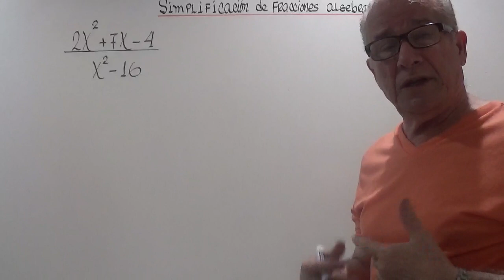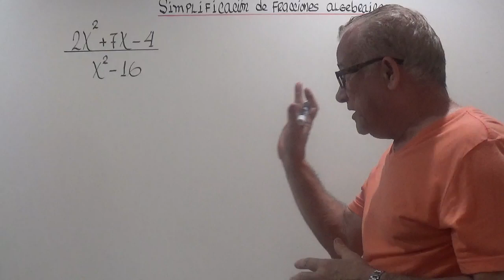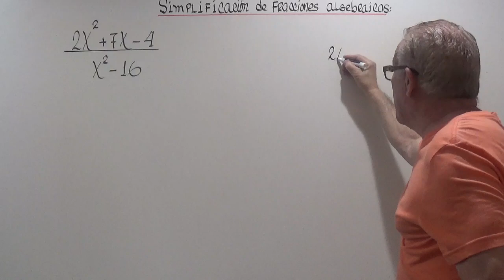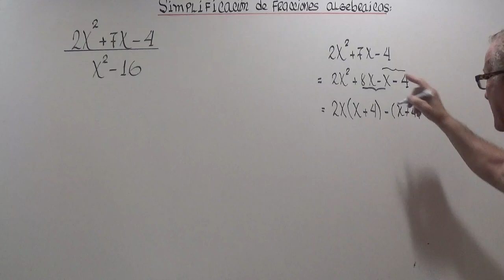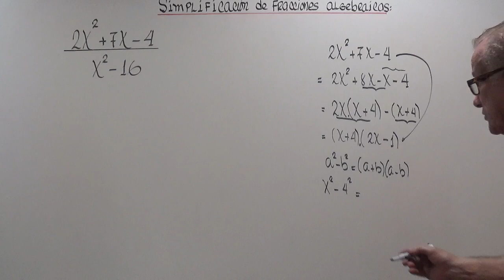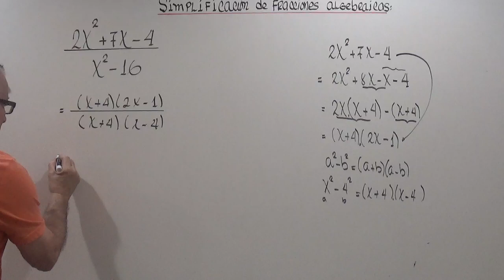SIMPLIFICACION DE FRACCIONES ALGEBRAICAS .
SIMPLIFICACION DE FRACCIONES ALGEBRAICAS MEDIANTE FACTORIZACION.